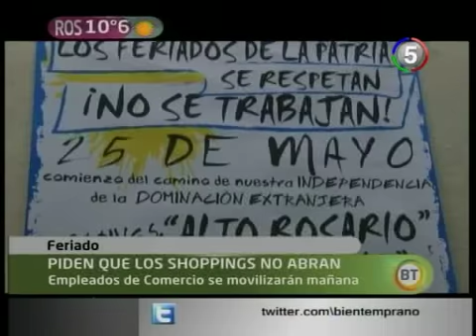CANAL 5 -- ROSARIO -- BIEN TEMPRANO. PIDEN QUE LOS SHOPPINGS NO ABRAN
Empleados de Comercio se movilizarán el sábado // LUIS BATISTELLI, Empleado de comercio // NELSON GRAELLS, Asociación Empresaria de Rosario